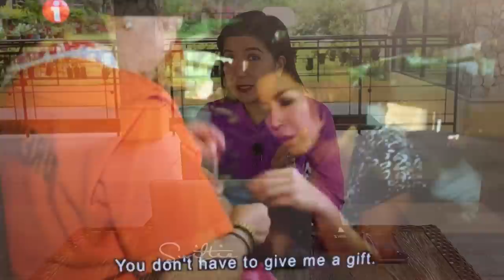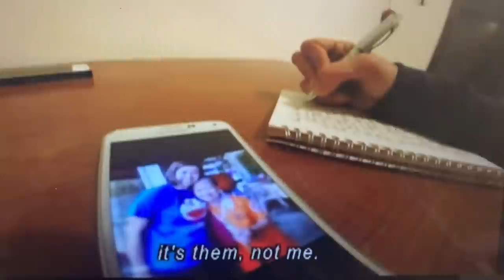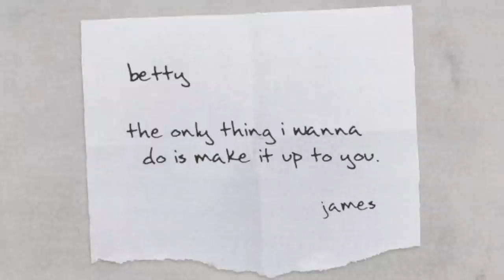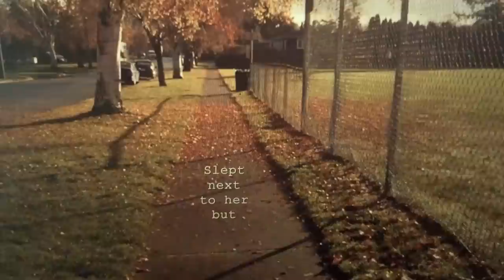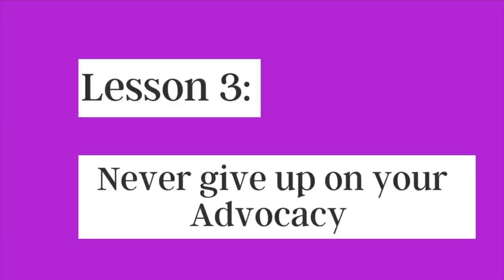Iwitness Case Studies: Nasaan na Sila? (Making Sequels & Trilogies)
In my 25 years as a broadcast journalist, I was lucky to have done sequels to my old documentaries. Part of my advocacy as a journalist is to try to uplift the lives of the communities and the people we interview. I believe that the greatest honor a journalist can ever receive is to find out that she was able to change the life of her interviewees, thru her stories. In this video, I look back at 3 stories that have shaped my career as a journalist. I teach you how to make effective sequels and trilogies. plus a bonus analysis on Taylor Swift's Folklore Trilogy: Cardigan, August and Betty

link to the featured documentaries (copyright for the whole docu remains with GMA Network)